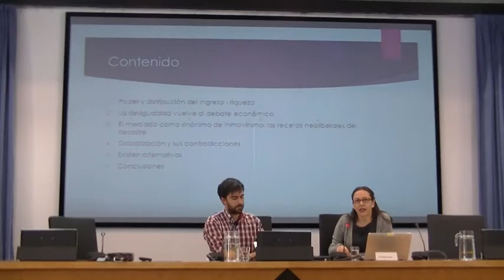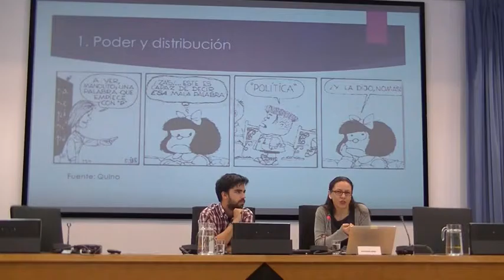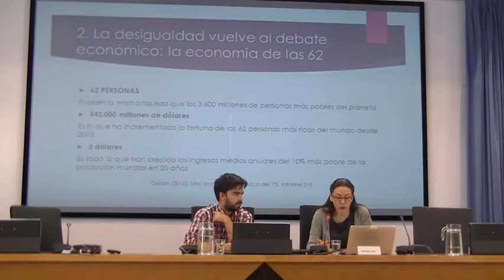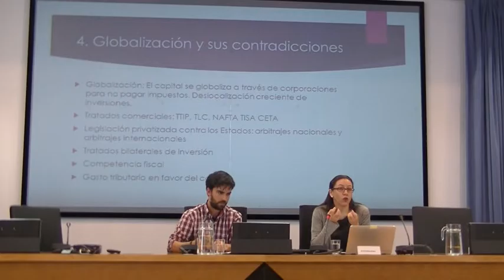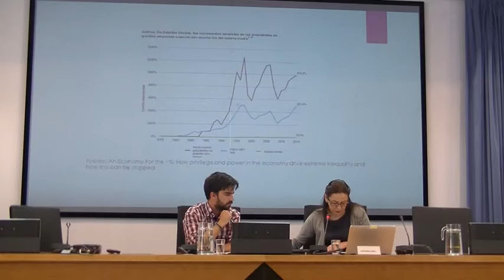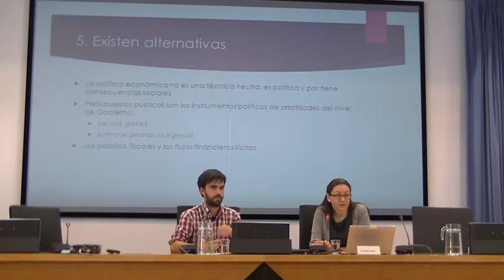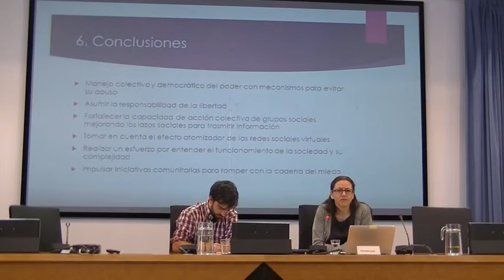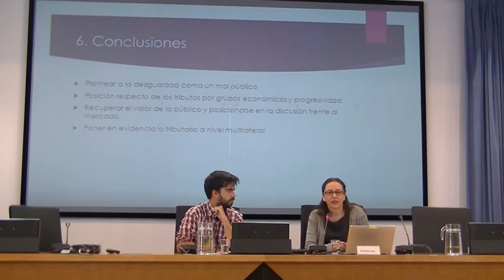Economía y justicia - I Jornadas Obervatorio Desigualdad Andalucía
"Economía y justicia", un binomio olvidado". Katiuska King, introducido por una representante del Observatorio de Desigualdad de Andalucía.